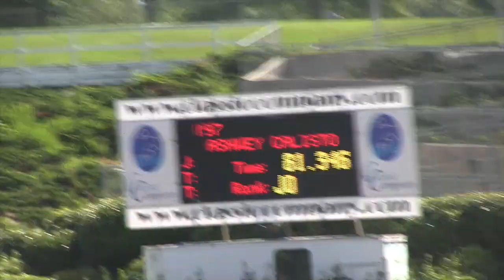Mallory Vale and Ashwey Calisto winning the Low JrAO Jumper Classic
Mallory Vale and Ashwey Calisto winning the Low JrAO Jumper Classic in Atlanta, Ga